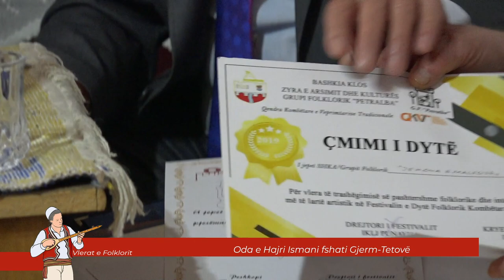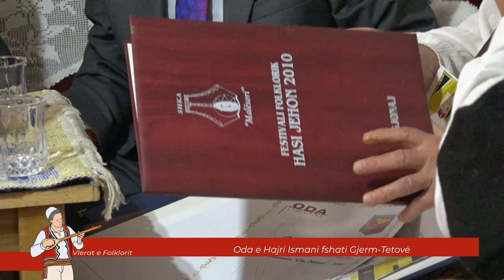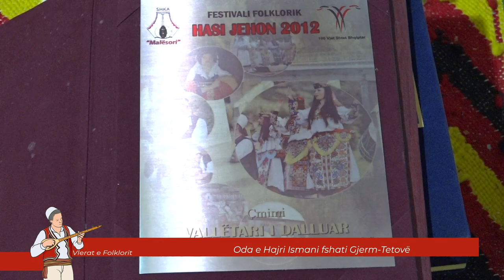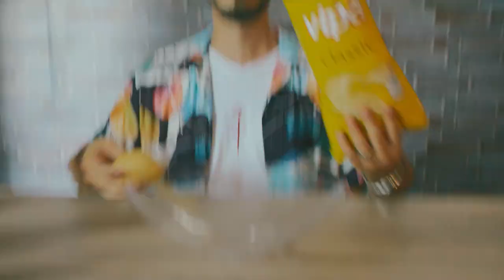Vlerat e Folklorit SH.K.A.SH ’’Jehona e Sharrit’’ Tetovë